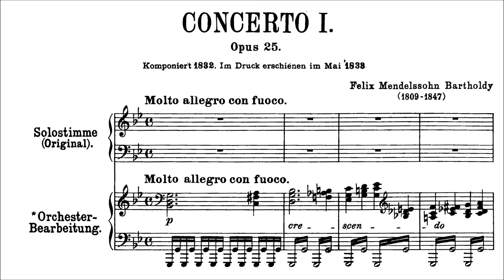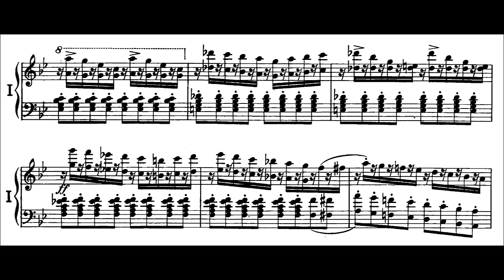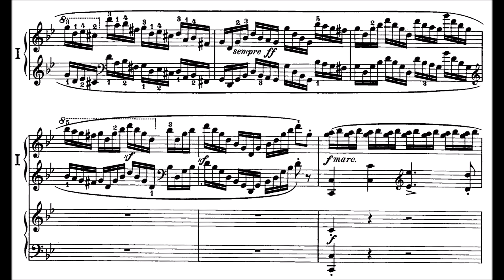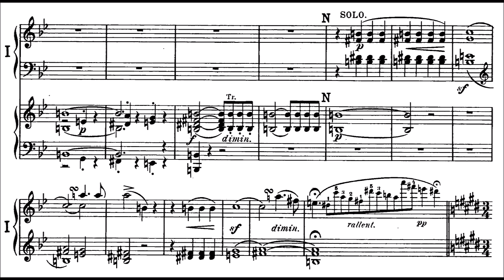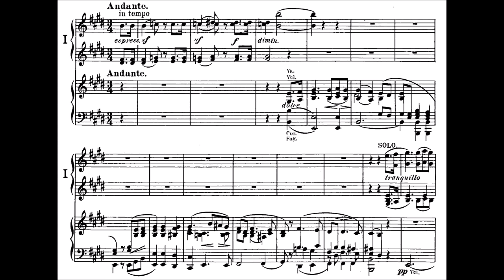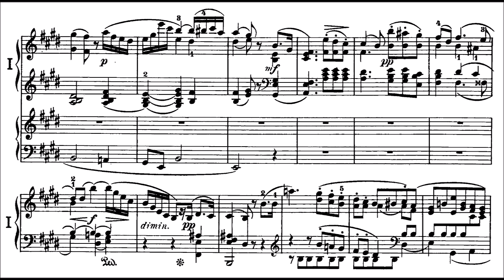Mendelssohn: Piano Concerto No.1 in G Minor, Op.25 (Thibaudet)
A superb performance of Mendessohn’s incredible (read: all-round awesome, stupidly earwormish) first piano concerto. Mendelssohn has a (not incorrect) reputation as a classicist among the romantics, but this work demonstrates why that really should count as high praise. This piano concerto pulses with heady vigour and energy, and has that very rare Mozartean trait of having complete expressive ease. The first movement throbs with tension, with a beautifully lyrical second theme; the second movement, if it were written by Beethoven, would probably be called profound, moving, even spiritual; and the third movement is a breathlessly high-spirited, completely unpretentious expression of virtuoso exuberance that picks you up and never lets you off till the very end. And despite Mendelssohn not really having a reputation as a great innovator, this concerto’s engagement with form is surprisingly sophisticated: the exposition, development, and recapitulation in the first movement are modified for utmost conciseness (even people who find sonata form repetitive will find nothing repetitive in this movement); the second movement’s middle section is cunningly disguised as an ending-cadence of the first; and the ABABA rondo of the finale not only incorporates material from earlier movements with total naturalness (there is no sense of Mendelssohn doing structure for its own sake) or but develops both main themes cleverly at each return.

Thibaudet’s hyper-intense playing is a welcome change from the many (admittedly very good) recordings where this concerto is played brilliantly, but also treated as a bit of light entertainment: the con fuoco of the first movement has a white-hot intensity yet remains crystal clear, with real bite and drama; the second movement is melting; and the third is wonderfully fleet-footed and vivacious, with impressively delicate pianissimos (I find it hard to listen to it once without wanting to listen to it again). Neither is there anything timid about the accompaniment from the Gwendhausorchester Leipzig: their sound is uncompromising, full-bodied, and very detailed: listen to the opening of the rondo, for instance.

00:00 – Mvt 1, Molto allegro con fuoco
06:50 – Mvt 2, Andante
13:33 – Mvt 3, Presto*

MVT 1
EXPOSITION
00:00 – After a surprisingly short tutti, Theme (Group) 1 enters
01:45 – Theme 2, which is surprisingly free-ranging in key. At 2:46 Theme 1 interrupts, before Theme 2 returns at 2:57 with flowing semiquaver accompaniment
03:22 – Transition
DEVELOPMENT
03:47 – T.1 by orchestra, with piano accompaniment
04:05 – T.2
04:11 – T.2 diverted and compressed, with T.1 passingly in orchestra
RECAPITULATION
04:20 – Tutti, (T.1) now extended
04:44 – T.2
04:56 – T.2, in minor, with semiquaver accompaniment
05:02 – This sounds like it should lead to the ending, but…
05:27 – Extended pianistic pyrotechnics (based on T.1’s rhythm) lead into a statement of T.1 in LH, and then to the
CODA
05:40 – T.1 and then T.2 (minor, at 5:52) stated forcefully by the orchestra
06:03 – What appears to be the closing cadence is suddenly interrupted by a G maj chord, which wanders (with B as pivot note) into E min
06:20 – A brief cadenza leads directly into

MVT II
06:50 – Brief introduction
07:03 – A Section, with long cadential theme at 9:30 which slips almost imperceptibly into the
09:46 – B Section. Note its harmonically exploratory nature. The passage beginning at 10:00 is one of the most beautiful in the concerto repertoire
11:29 – A Section. The melody returns, now with more elaborate pianistic accompaniment. At the melody’s repeat the piano states it simply.
12:49 – Cadential theme and close

MVT III
13:33 – Introduction. Note how this recalls the false closing cadence of the opening movement, as well as the opening tutti
14:23 – Theme
15:00 – Episode 1 (very ear-wormish, this material!)
16:12 – Theme
16:36 – Episode 2
16:49 – Theme (with some development at 17:00)
17:13 – Episode 3, in sparkling dialogue between piano and orchestra (with developmental elements, such as minor section at 17:31)
17:40 – Theme. At 17:49, interruption from orchestra with T.1 from first movement
18:03 – Quotation of T.2 from first movement
18:16 – CODA. At 18:42 quotation from Episodic Theme, at 19:09 from T.1 of first movement, and at 19:23 from the head of the rondo’s theme.